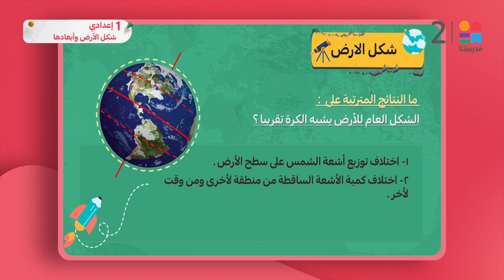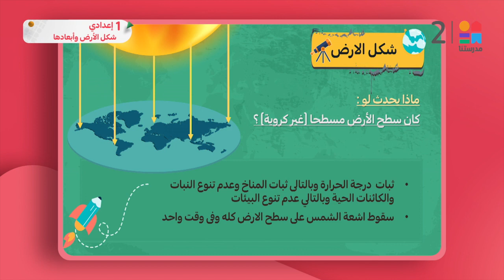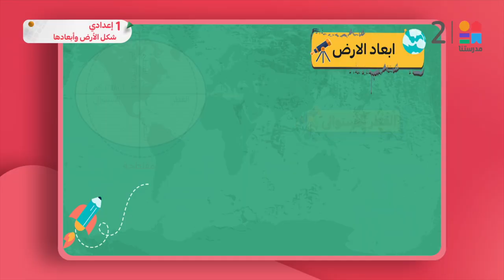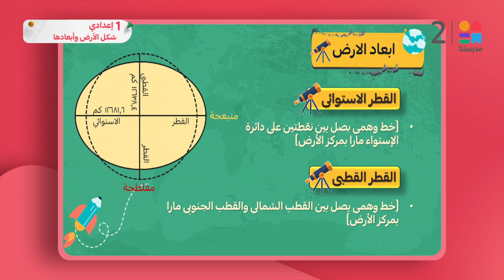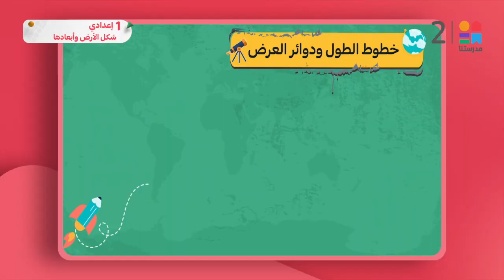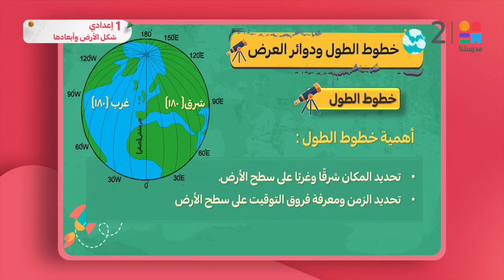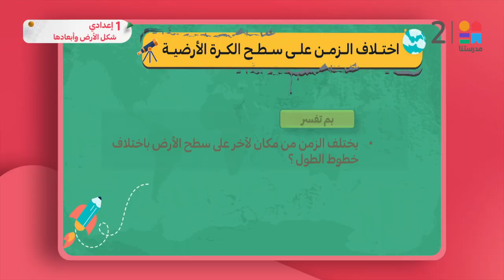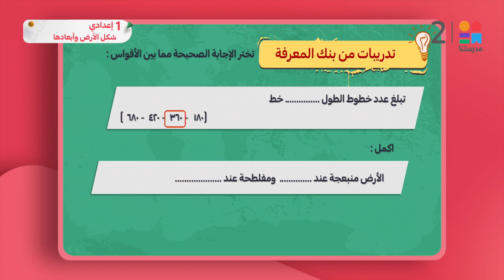شكل الأرض وأبعادها | الدراسات الاجتماعية | الصف الأول الإعدادي